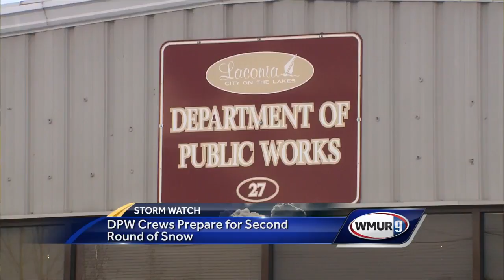Plows ready to deal with morning snow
Transportation crews are getting ready to keep the roads clear Tuesday as a storm is forecast to hit during the morning commute.